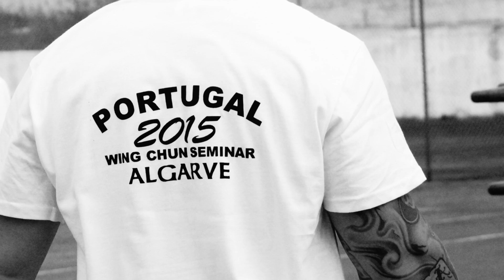PORTUGAL 2015 SKWCMAA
GM Kwok training seminar --ALGARVE, PORTUGAL 2015